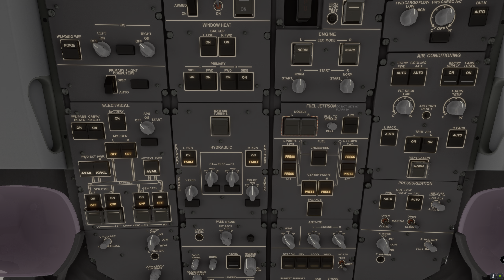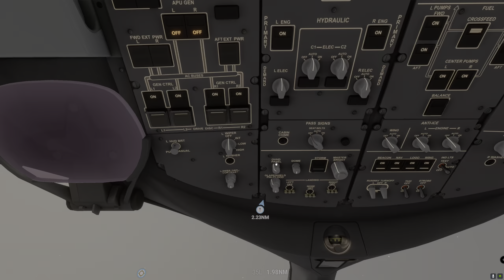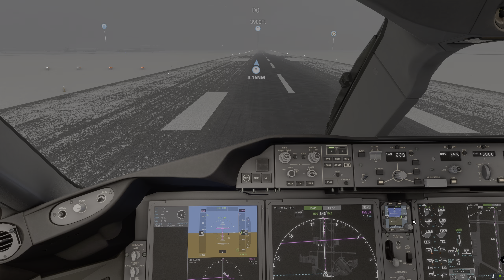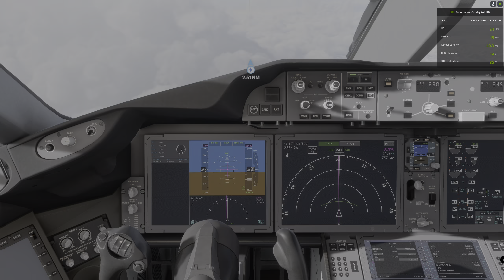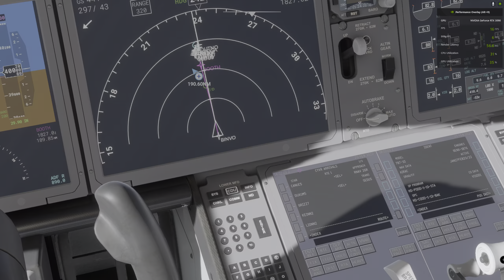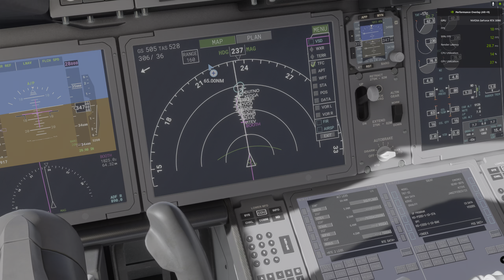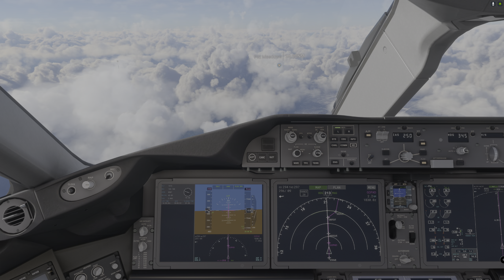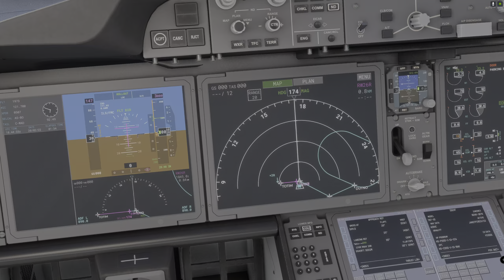MSFS 2020 - B787 Heavy - CYYC - CYVR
CYYC - CYVR

4K

ASUS ROG MAXIMUS XIII HERO
64 GB
ASUS ROG STRIX RTX 3090 GAMING OC 24G